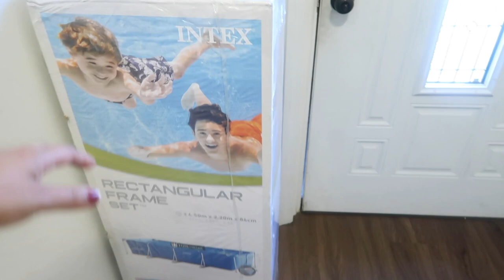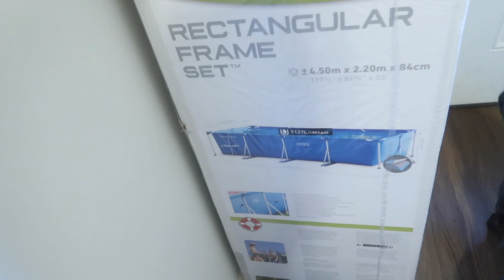Recien levantada toda hinchada🤭 + Acomodando mi closet 🤗+ llegó la nueva alberca 🌊